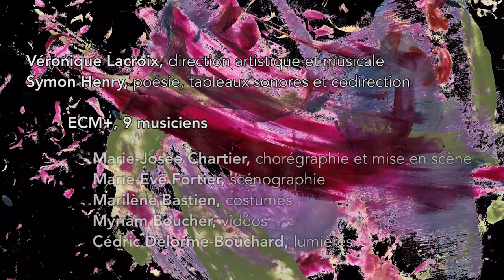Bande-annonce: ECM+ L'Outre-rêve (2021)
Bande-annonce du spectacle de l'Ensemble contemporain de Montréal (ECM+) sous la direction de Véronique Lacroix, présenté le 9 septembre 2021 à la Salle Pierre-Mercure de Montréal.

PROGRAMME
L'Amour des oiseaux moches, Symon Henry
Recommencement, Myriam Boucher
Peripheral exploder, Annesley Black
Inverted Light, Snezana Nesic

INTERPRÈTES
Sarah Albu, soprano
Émilie Girard-Charest, scie musicale
Matti Pulkki, accordéon
Lucie Vigneault, danse
Véronique Lacroix, chef
ECM+ 9 musiciens

COLLABORATEURS
Véronique Lacroix et Symon Henry, direction artistique
Marie-Josée Chartier, mise en scène et chorégraphie
Marie-Ève Fortier, scénographie
Marilène Bastien, costumes
Cédric Delorme-Bouchard, lumières
Kevin Gironnay, sonorisation

Montage: Symon Henry